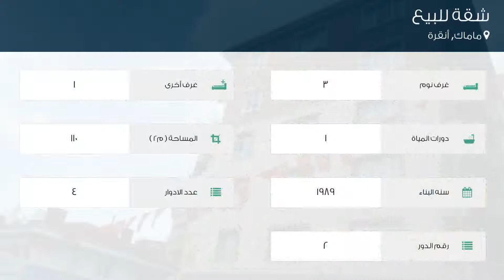شقة للبيع في شارع أسوم G أومل؛ ند أومل؛ z كاديسي, ماماك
تفاصيل العرض:-

رقم: 3981978

ميزات:-

3 الغرف, 1 غرف أخرى, 1 عدد دورات المياه, 4 عدد الأدوار, 2 رقم الدور, 1989 سنة البناء, انترنت, غاز, سكني, صالة